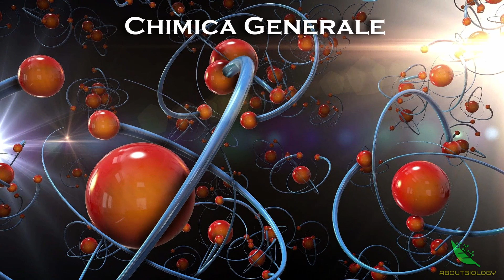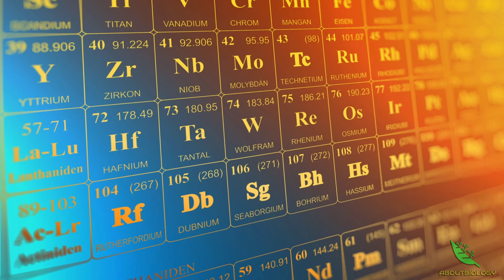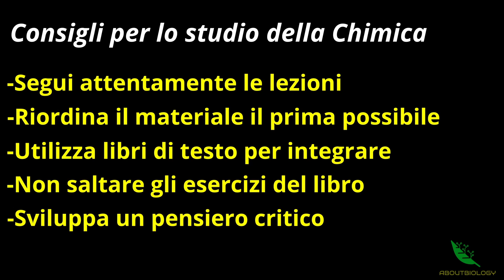Come studiare la CHIMICA -Chimica Lezione 1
Ciao a tutti da AboutBiology!🌱Con questo video introdurremo la Playlist di Chimica. Parleremo di che cosa studia la chimica e alcuni consigli per studiarla al meglio!